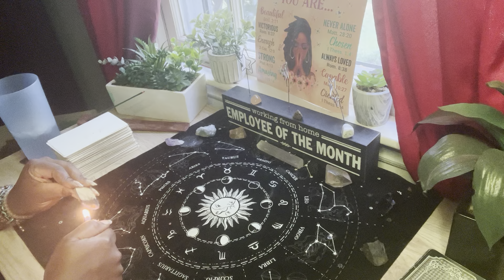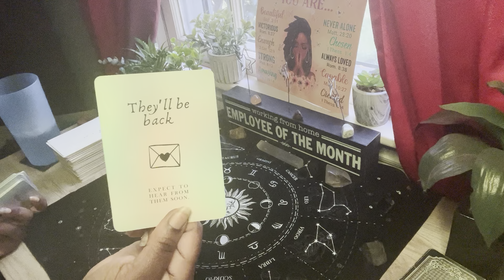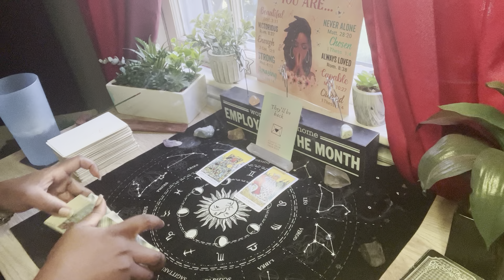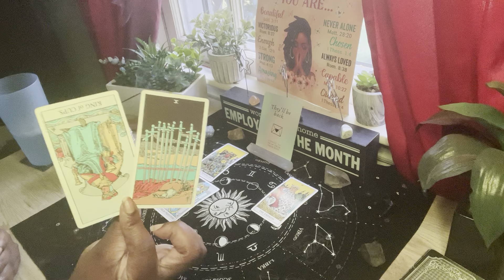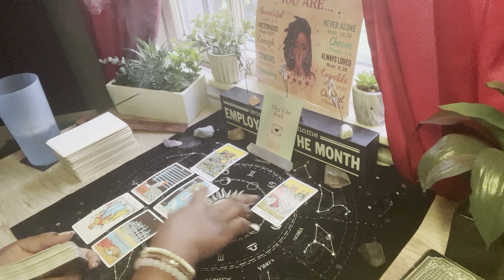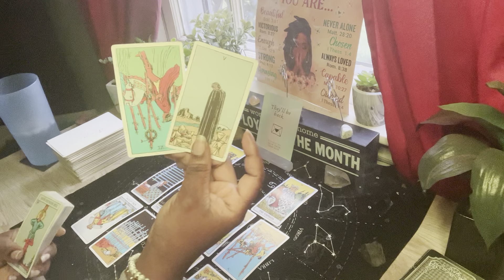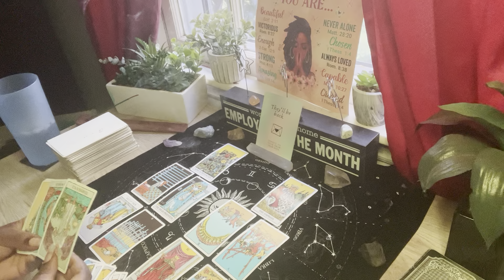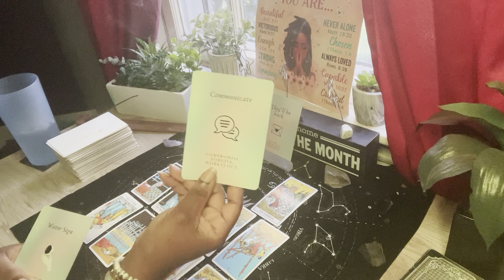Scorpio ♏️- “ They’ll Be Back” Expect To Hear From Them Soon!!